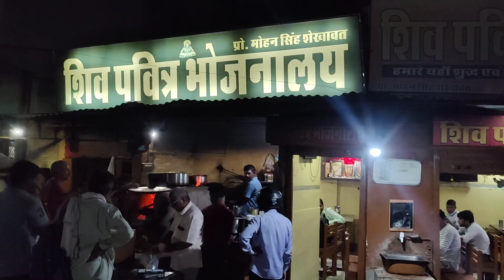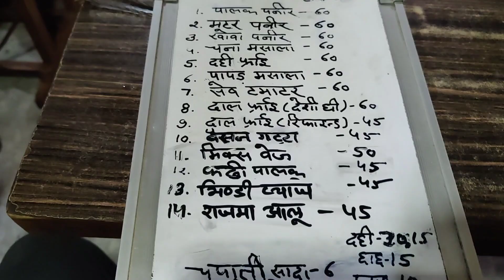घर जैसा खाना और किफायती दाम | शिव पवित्र भोजनालय | Alwar Street Food 😋